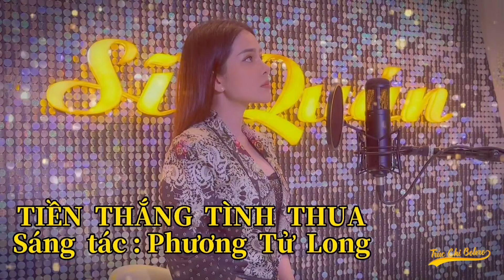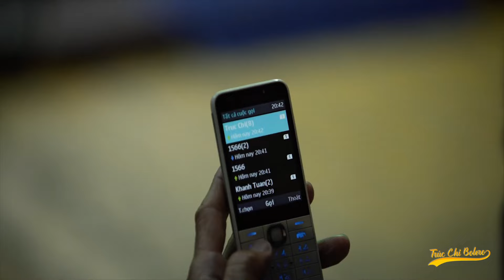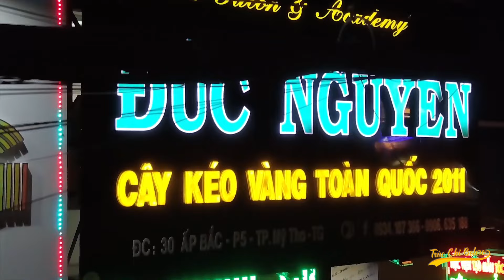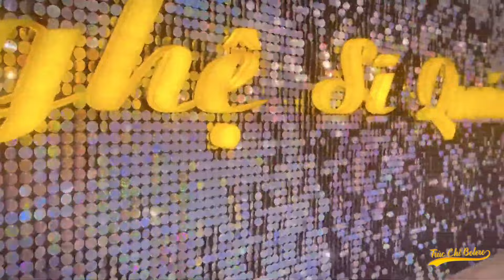30 Bài Nhạc Vàng Trúc Chi Bolero Chọn Lọc Hay Nhất Hiện Nay - Giọng Ca Trẻ Xinh Đẹp Được Yêu Thích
30 Bài Nhạc Vàng Trúc Chi Bolero Chọn Lọc Hay Nhất Hiện Nay - Giọng Ca Trẻ Xinh Đẹp Được Yêu Thích
Với giọng hát xuất sắc, ngọt ngào, tươi trẻ hồn nhiên, TRÚC CHI Bolero đã nhận được tình cảm của đông đảo khán giả trong và ngoài nước.
Chúc Tất Cả Nghe Nhạc Vui Vẻ!